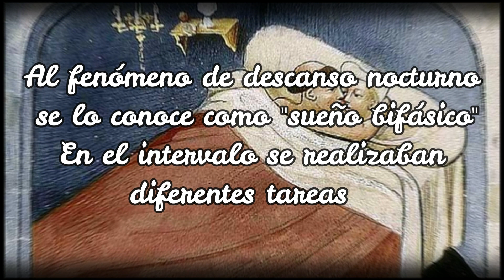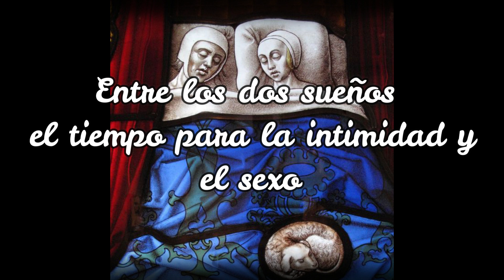Dormir en la Edad Media - Sueño Bifásico - Historia